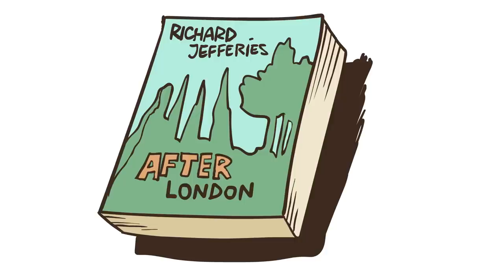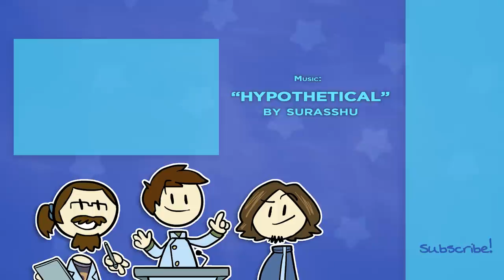The Forgotten Foundations Part 1 - The History of Sci Fi - Extra Sci Fi - Part 4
This week, we explore the obscure authors from the turn of the 20th century whose weird and wacky stories impacted our modern-day sci fi consciousness and inspired works from authors like H.P. Lovecraft and Terry Pratchett.
NOTE: the previous version of this video, launched earlier today, had a few editing errors. This is the correct polished version.

Would you like James Portnow to speak at your school or organization?